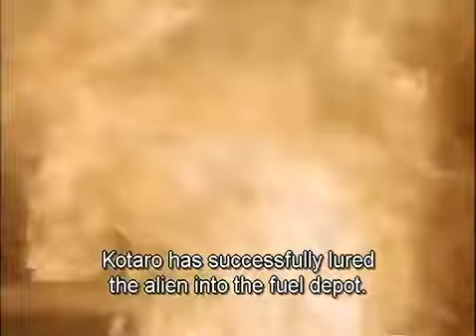Ultraman Taro Final Episode 53 Part 02 (eng sub)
HIGASHI KOTARO VS ALIEN VALKY